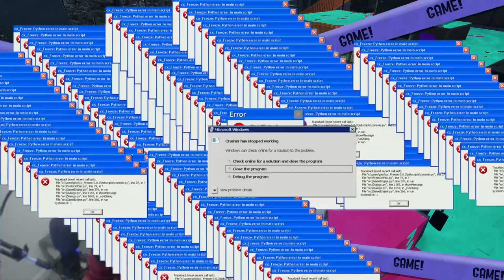GEAR, GRUB or FUN - SPLATOON 3 Splatfest!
Nintendo was quick to announce another Splatoon 3 Splatfest: Gear, Grub or Fun, which is superior? (FYI Gear will allow you to get Food and Fun so it's a win/win situation, teamgear )

Advent One Winged Angel - Super Smash Bros. Ultimate